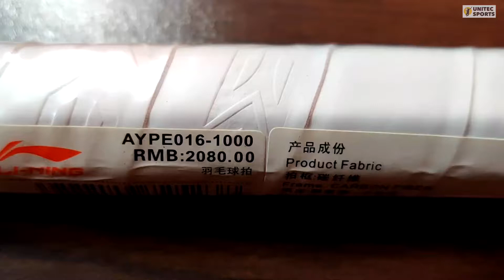Lining Aeronauts 9000D, 3U 32LBS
Brand: Lining
Model: Auraspeed 9000D
Color: Mixed Yellow
Materials: HM Graphite
Weight: 4U (80-85 grams)
Tension: Top 32 LBS
Made in  China
Imported from China
All products support 3 days return policy, no worries for shopping

UNITEC SPORTS
All kinds of sports items importer, wholesaler, and retailer
Magura, Bangladesh